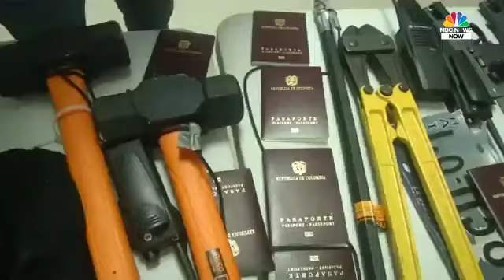Lộ diện kẻ chủ mưu vụ ám sát Tổng thống Haiti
Cảnh sát Haiti đã bắt giữ một trong những kẻ chủ mưu vụ ám sát Tổng thống Jovenel Moise.
Cảnh sát trưởng Haiti Leon Charles ngày 11/7 thông báo Christian Emmanuel Sanon, một bác sĩ từ bang Florida của Mỹ, đã bị bắt. Ông Charles nói rằng 2 người khác "có liên quan đến việc chủ mưu vụ giết người" đang bị truy lùng.

"Đây là đối tượng đến Haiti bằng máy bay tư nhân với mục đích chính trị", ông Charles cho biết thêm.

Theo thông tin được cung cấp tại cuộc họp báo, Sanon, 63 tuổi, đã đến Haiti vào tháng 6 cùng với một số người Colombia.

18 người Colombia đã bị bắt kể từ ngày 7/7. Sau khi thẩm vấn các đối tượng này, cảnh sát Haiti biết được rằng, Sanon đã tuyển 26 thành viên trong nhóm sát thủ thực hiện vụ ám sát Tổng thống Moise thông qua một công ty an ninh Venezuela có trụ sở tại Florida tên là CTU.

"Khi cảnh sát chặn đường tiến của nhóm sát thủ này sau khi chúng phạm tội, người đầu tiên mà một trong những kẻ tấn công gọi điện là Charles Emmanuel Sanon", ông Charles nói.

"Anh ta đã liên lạc với 2 người khác mà chúng tôi cho là chủ mưu của vụ ám sát Tổng thống Jovenel Moise", ông Charles nói, nhưng không tiết lộ danh tính của 2 nghi phạm khác.

Sanon, người gốc Haiti, đã sống ở Nam Florida, Mỹ hơn 20 năm. Báo Miami Herald đưa tin, Sanon hiện là người thứ 3 ở Florida bị bắt vì liên quan đến vụ ám sát Tổng thống Haiti Jonevel Moise.

Hai nghi phạm khác, được xác định danh tính là James Solages và Joseph Vincent, đã khai với các nhà chức trách Haiti rằng vụ ám sát là một phần của âm mưu đưa Sanon lên làm tổng thống Haiti.

Các nghi phạm cho biết kế hoạch của họ không phải giết Tổng thống Moise, mà bắt ông theo lệnh bắt vào năm 2019 rồi đưa đến dinh tổng thống, nơi Sanon sẽ thế chỗ.

Solages từng "được thuê làm vệ sĩ trong thời gian ngắn" tại Đại sứ quán Canada ở Haiti, trong khi Vincent từng sống ở Miami.

Công ty này được cho là đã chiêu mộ các sát thủ Colombia - những người đang bị buộc tội ám sát Tổng thống Haiti.

Trong cuộc phỏng vấn hôm 10/7, Cảnh sát trưởng Haiti Leon Charles nói rằng âm mưu ám sát liên quan đến 2 người Mỹ gốc Haiti và một bác sĩ nổi tiếng ở đó, nhưng không nêu tên Sanon.

"Tôi có thể nói rằng bác sĩ Haiti đã chiêu mộ nhóm sát thủ. Những người này đã đăng ký một nhóm công dân Colombia để hành động", ông Charles cho biết thêm.

Theo Miami Herald, Sanon có hơn 10 doanh nghiệp đăng ký tại Florida trong những năm qua, bao gồm các công ty dịch vụ y tế, năng lượng và bất động sản, nhưng hầu hết hiện được liệt kê là không hoạt động.

Sanon tự nhận mình là một bác sĩ, nhưng Miami Herald không thể xác định được tên Sanon trong danh sách được cấp giấy phép hành nghề y ở Florida.

Hồ sơ cho thấy Sanon nộp đơn phá sản vào năm 2013 ở thành phố Tampa và bị siết nợ một ngôi nhà ở hạt Hillsborough với tổng số nợ hơn 400.000 USD.

Các thành viên của Cục Điều tra Liên bang Mỹ (FBI), Bộ Ngoại giao, Bộ Tư pháp, Hội đồng An ninh Quốc gia và Bộ An ninh Nội địa Mỹ đã đến Haiti hôm 11/7 để hỗ trợ cuộc điều tra về vụ ám sát.

Theo nhà chức trách Haiti, nhóm sát thủ gồm 28 thành viên đã xông vào nhà của Tổng thống Moise vào đêm 7/7 và nổ súng vào vợ chồng ông. Tổng thống đã thiệt mạng, trong khi vợ ông bị thương nặng và được đưa đến bệnh viện ở Miami để điều trị.